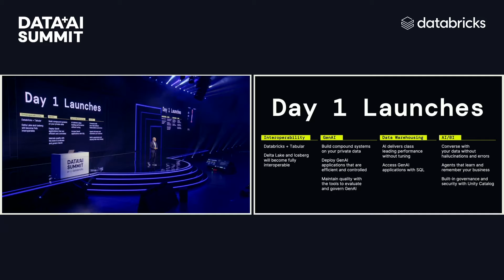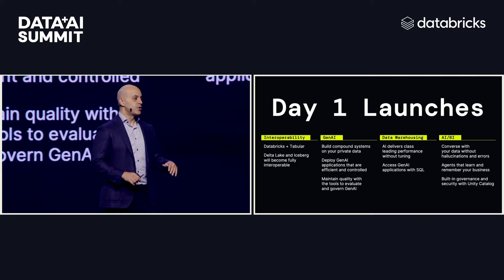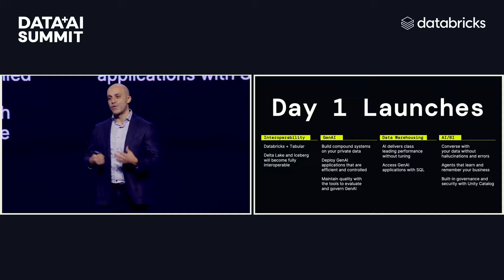Data + AI Summit Keynote 2024 - Day 2 Opening Remarks with Ali Ghodsi